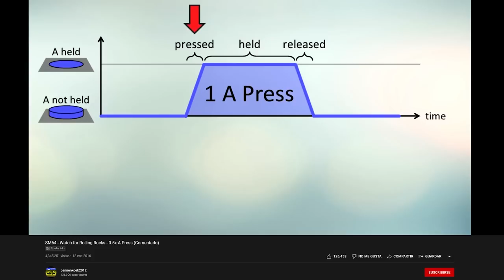El Truco de Halo y las Realidades Paralelas - Paradoxing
Este es un truco bastante viejo y puede que sea mi favorito, el cual te permite jugar dos versiones de la misma partida al mismo tiempo.